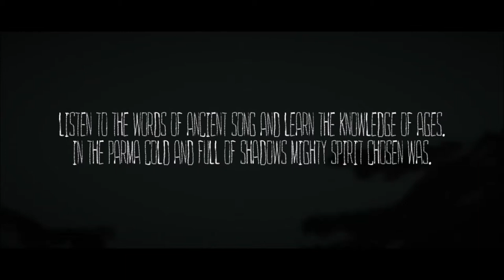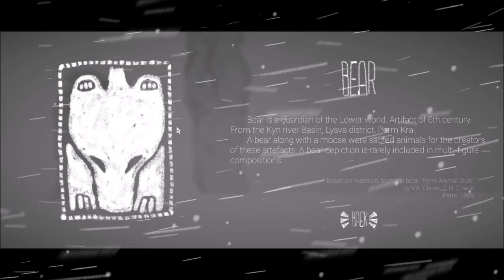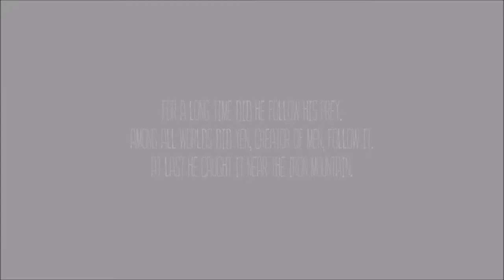The Mooseman - review | 4 bloody minutes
Folklore and mythology as essential themes are blending in with the game-making community, and quite a few titles have come out putting such ideas into practice. What can these ventures teach us about game development and interaction? Have they fared well in that regard, or do they still have much to learn? The Mooseman was developed in Russia, a country with hundreds of folk stories to tell. There is a point the game makes that has rarely been made, but is it enough to make it enjoyable?